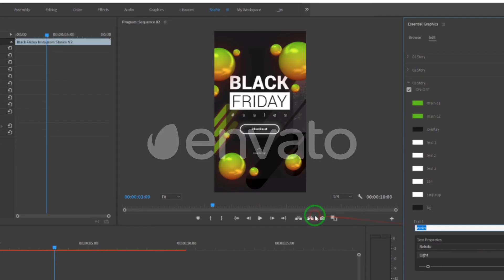Instagram Black Friday Stories-AE and MOGRTs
Instagram Black Friday Stories- After Effect Template and MOGRTs
This Pack contains After Effect and MOGRTs version so If you want to use MOGRTs you need install Premiere Pro 2019.

Features:
+5 Instagram Stories
1080×1920
After Effect 2019+ and Premiere Pro 2019+ (For MOGRTS)
Well-Orgnized
100% After Effect
Free Updates
Image/Video/Music not included